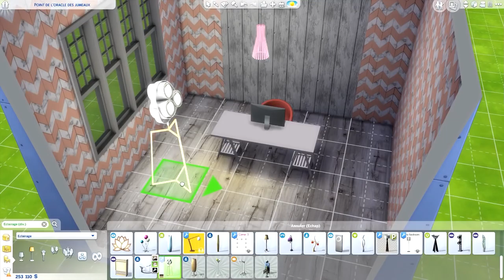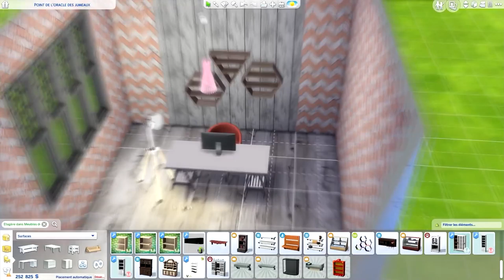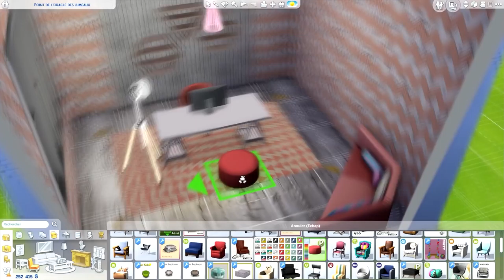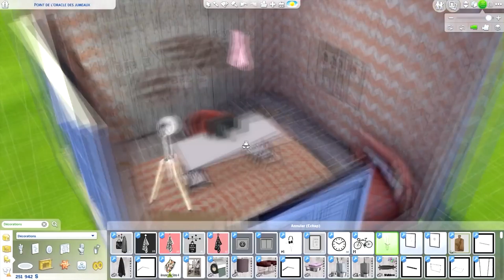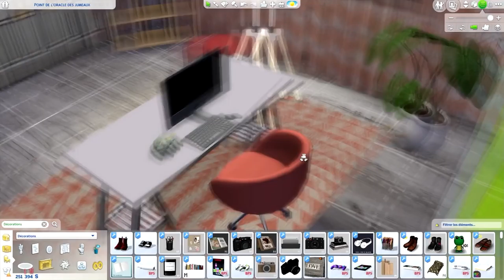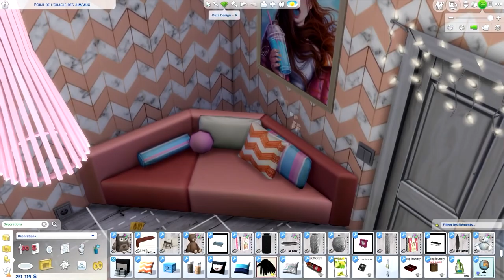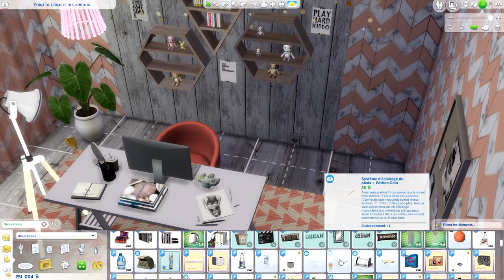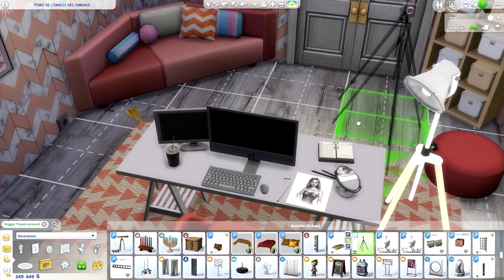THE SIMS 4 | SPEED BUILD - YOUTUBER ROOM + CC LINKS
LAURENT MURATOT
10 rue Charles Richet
57050 METZ

💬 Musical.ly : quinzelyoutube

🎮 MSP : Quinzel Youtube
🎮 ID Origin : LauraGaming_YT
🎮 Roblox : QuinzelYoutube

💲 Hiko - 54o 💲
💲 Charlhulk - 215€ 💲
💲 Mimi - 82€ 💲

💻 MON MATÉRIEL :
Ordi : monté moi-même
Webcam : Logitech c920
Casque & micro : Logitech G933
2 écrans : HP & télé samsung